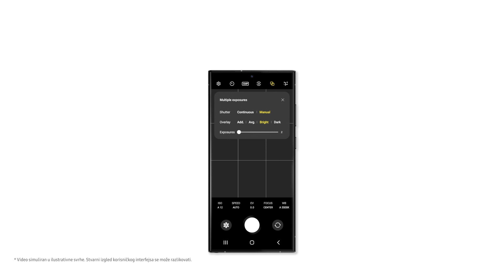SAMSUNG I Galaxy S23 Ultra: Kako snimiti fotografije s više ekspozicija uz Expert RAW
Koristi opciju višestruke ekspozicije uz Expert RAW i još lakše kreiraj spektakularne snimke uz Galaxy S23 Ultra. Saznaj kako